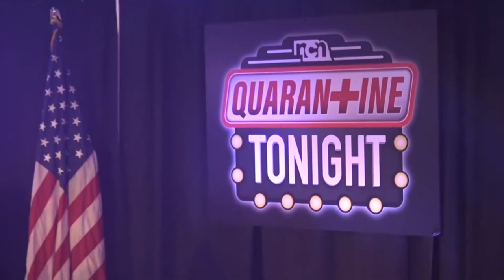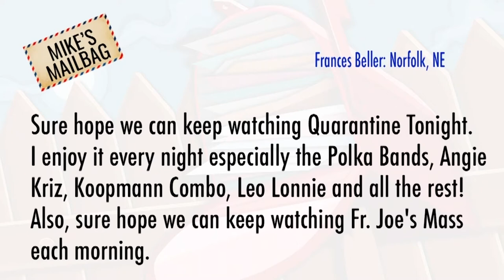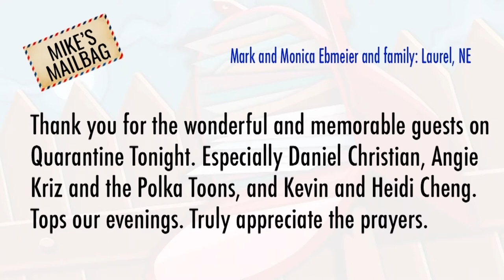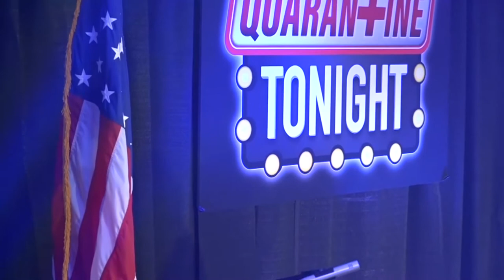Kay Borgelt - Quarantine Tonight 8/12/20